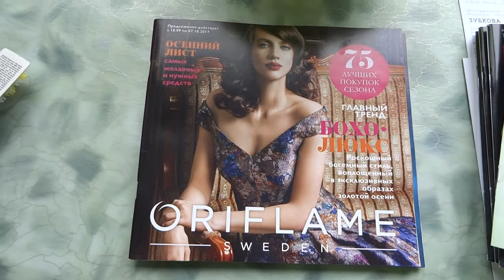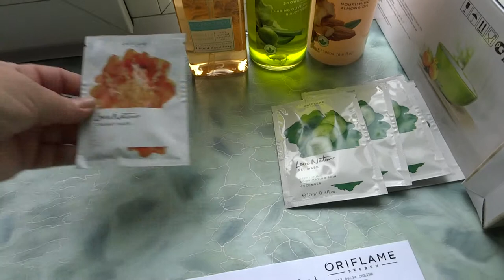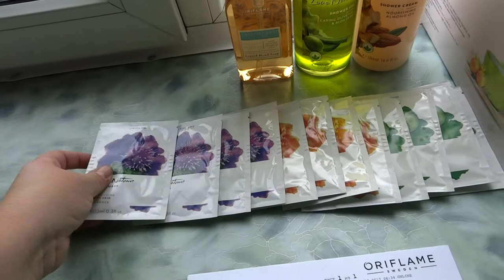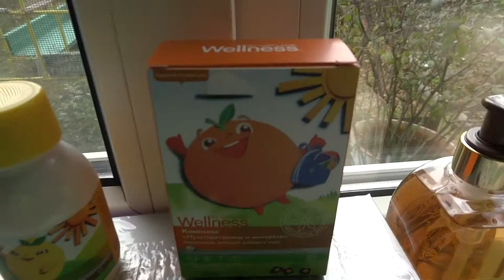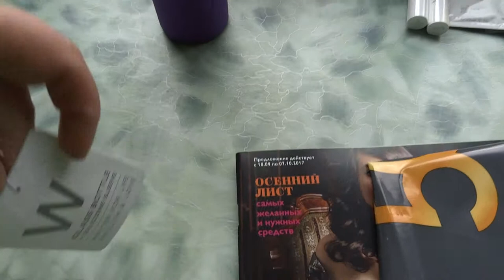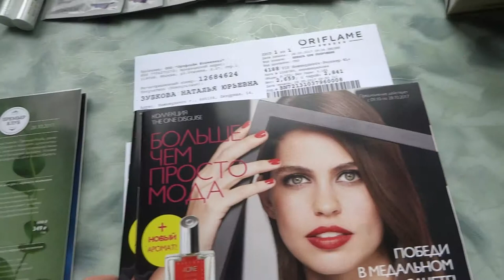Шопинг - каталог 13..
Блог о жизни, работе и путешествиях! Рассуждаем, обсуждаем, мысли вслух и много всего интересного.
Интернет это МЕГА возможности - главное вовремя их увидеть и реализовать !!
 Делать Деньги Дома, находясь постоянно рядом с родными людьми - это Модно ! Начинай зарабатывать с нами
Дайте себе ШАНС попробовать! А вдруг получится именно у вас!

W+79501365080 (на звонки не отвечаю, только смс или голосовые)